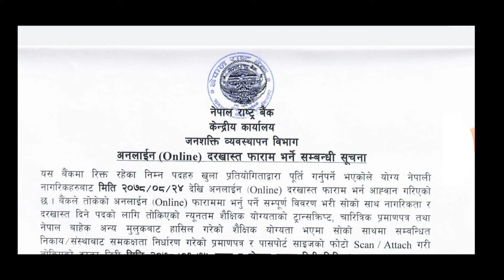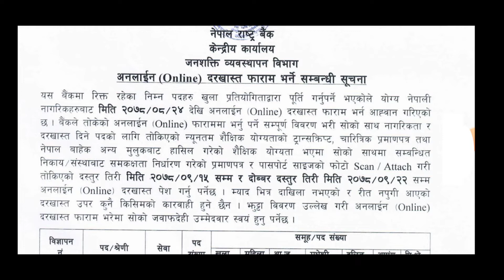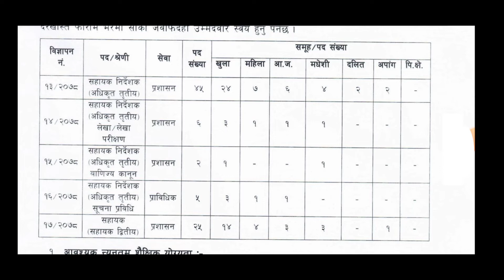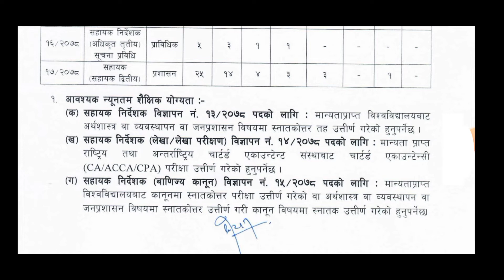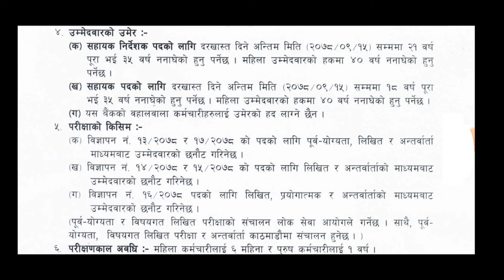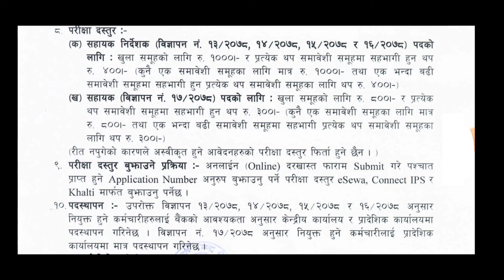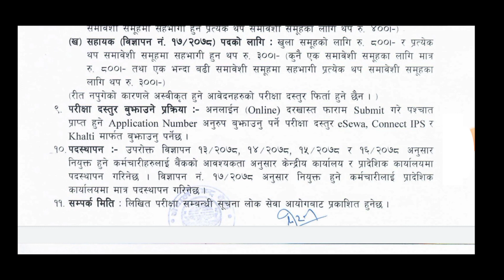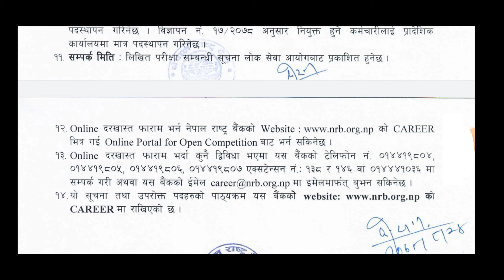नेपाल राष्ट्र बैंक काे विज्ञापन २०७८|| NRB VACANCY 2078